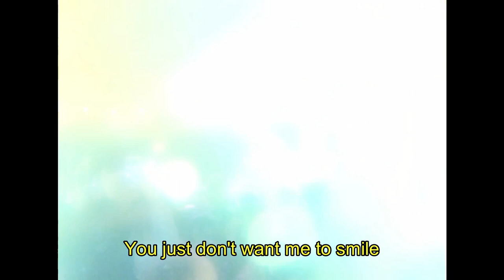tommy genesis - god sent // official lyrics video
Tommy Genesis - God Sent (Album Release Lyrics Video)

Filmed November 6th in New York at Gospel and November 8th in Los Angeles at No Vacancy